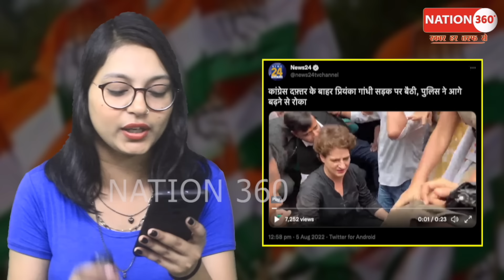250 सांसद समेत CM गिरफ्तार! पुरे देश में मचा कोहराम! PM Modi | Amit Shah | Sansad